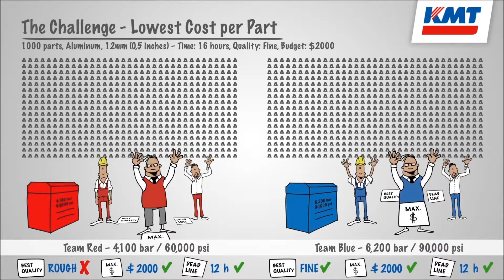The Waterjet Challenge, Episode 2: Lowest Cost per Part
Waterjet Cutting at 6200 bar vs. Waterjet Cutting at 4100 bar: Find out how you can lower your cost per part without quality loss by using the STREAMLINE PRO technology featured by KMT Waterjet Systems